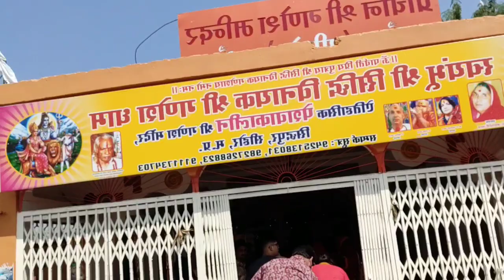चिंतामण सिद्ध गणेश मंदिर Chintaman ganesh mandir sehore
देश में चिंतामन सिद्ध गणेश की चार स्वंयभू प्रतिमाएं हैं, जिनमें से एक सीहोर में स्तिथ हैं। यहां साल भर लाखों श्रृद्धालु भगवान गणेश के दर्शन करने आते हैं। अपनी मन्नत के लिए उल्टा सातिया बनाकर जाते हैं।
2000 वर्ष पुराने मंदिर की ये है कहानी चिंतामन गणेश मंदिर का इतिहास करीब दो हजार वर्ष पुराना है। कहते हैं कि सम्राट विक्रमादित्य सीवन नदी से कमल के फूल के रूप में प्रकट हुए। और भगवान गणेश को रथ में लेकर जा रहे थे। सुबह होते ही रथ जमीन में धंस गया और रथ में रखा कमल का फूल गणेश की मूर्ति के रूप में बदलने लगा। जिसके बाद मूर्ति जमीन में धंसने लगी। बाद में इस स्थान पर मंदिर बनवाया गया। आज भी यह प्रतिमा जमीन में आधी धंसी हुई है।

This Ganesh Chaturthi take a trip to the very famous Chintaman Ganesh temple of Sehore to soak in the grand celebrations that take place every year. Among those naturally originated swayambhu (self manifested) temples in India, Sehore’s Chintaman Ganesh temple also marks a place.Large number of devotees throng the temple to seek divine blessings. Read on to know more on some of the interesting tales associated with the temple and why devotees have a strong belief in drawing a reverse Swastik:

A temple of historical importance

This Temple is of historical importance as its dates back to the time of Maharaja Vikramaditya. Sehore was commonly known as Siddhpur in the kingdom of Vikramaditya. Chintaman Ganesh Temple is situated in the west-north of Sehore.

It is said that the ganesh idol in this temple was established by Vikramaditya and around 2000 years ago, the king of Ujjayani (Avantika) used to worship lord Chintaman Ganesh. One day lord Ganesh appeared in king's dream and gave him a message that he would appear in the form of lotus in one of the rivers in the west of the temple. Ganesha instructed the king to collect the flower and bring it with him and the king did exactly the same. However, on his way back the king again comes across a divine voice that instructed the king to take the flower anywhere he wanted to before sunrise. After sun rise the flower would turn into an idol and stay right there.

On the way the wheel of the chariot got stuck in the mud and couldn’t be pulled out and as soon as the sunrises, flower turns into Lord Ganesha’s idol which was also half buried in to the ground. Efforts were made to pull out the statue but all efforts went in vein. The King finally decided to leave the idol there thinking this was Lord Ganesha’s wish and decided to build a temple there itself.

The belief of drawing a reverse swastik

For over the years now devotees have been drawing reverse swastik at a wall in the temple premises. Since swastik is considered to be an auspicious symbol and is drawn on pious occasions, devotees who visit the temple in utmost faith draw it on a wall inside the temple premises. But why at all a reverse swastik needs to be drawn? This tradition of drawing a reverse swastik has been continuing since ages. It is believed that one who draws a reverse swastik on the wall can make a wish and once the wish is fulfilled the devotee has to draw a correct swastik by visiting the temple once again. At first this tradition takes everyone by surprise but those who visit the temple and get to know about this age old tradition, certainly draw a reverse swastik making a wish.

Interesting isn’t it? With its impressive historical background and an interesting tradition to follow, visiting Chintaman Ganesh temple, Sehore will give you a divine experience and a holy feeling as you seek Bappa’s blessings.